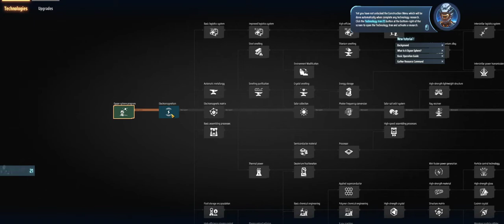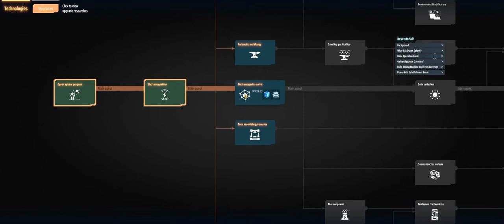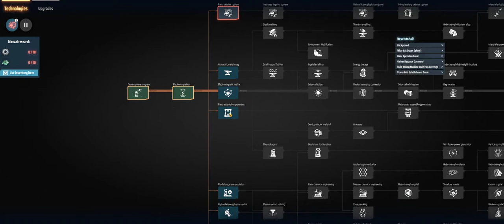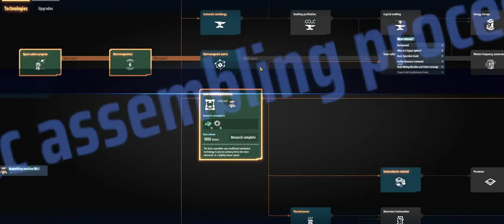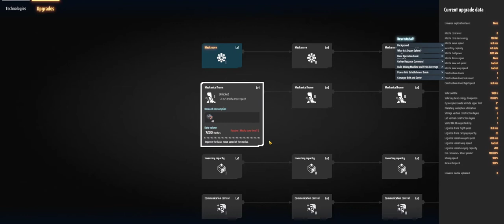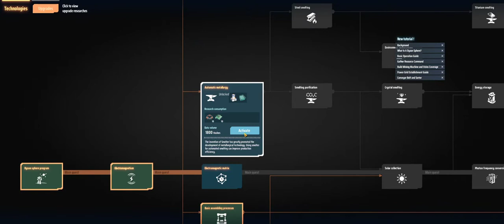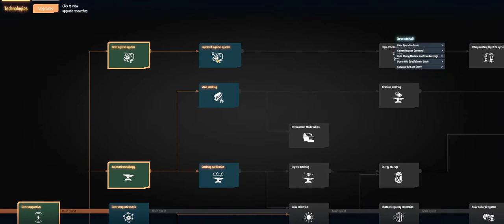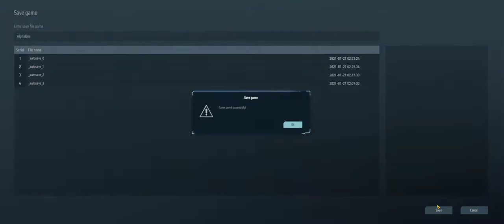Dyson Sphere Program | First play experience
My first experience with this new game right at launch. I explore and figure things out as we go. Factorio meets Satisfactory in a multi world factory building experience.